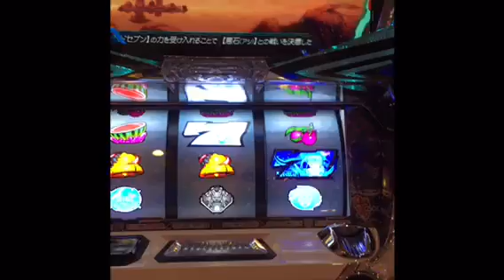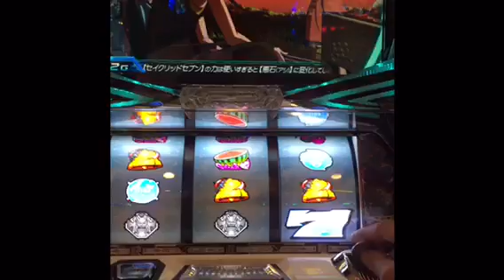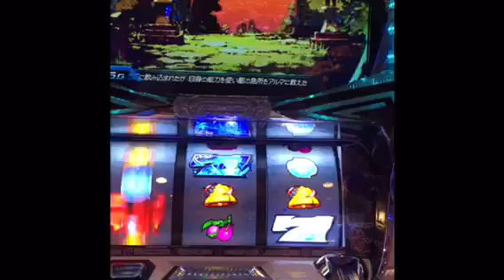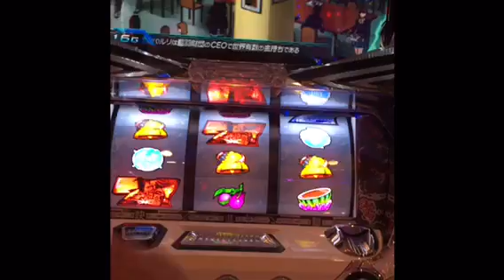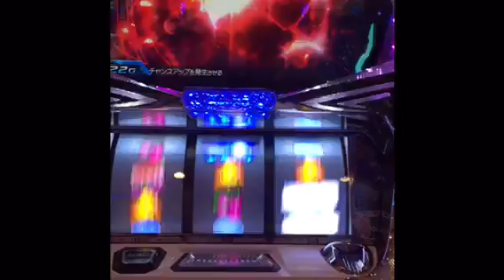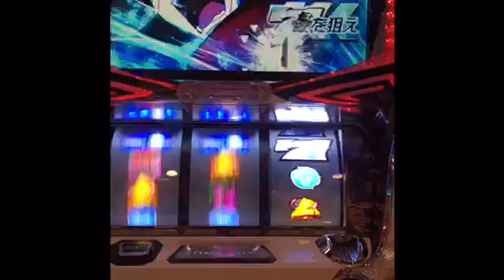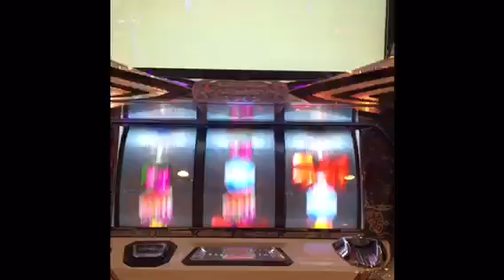パチスロ セイクリッドセブン 逆押ししてみた！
パチスロ セイクリッドセブン 逆押ししてみた！動画です。

天井はボーナス＆ART間999G消化で前兆を経由してARTに当選！